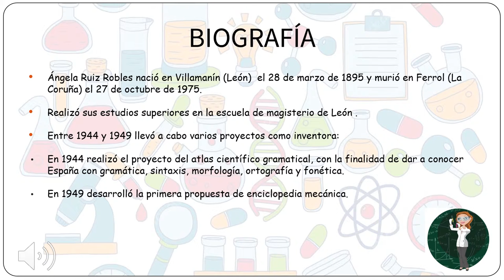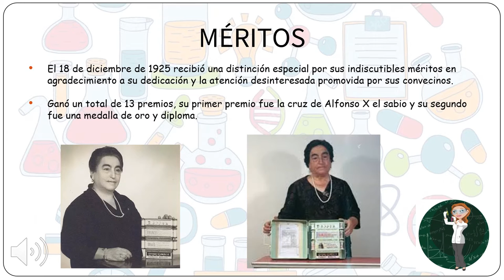ÁNGELA RUIZ ROBLES - Versión en castellano